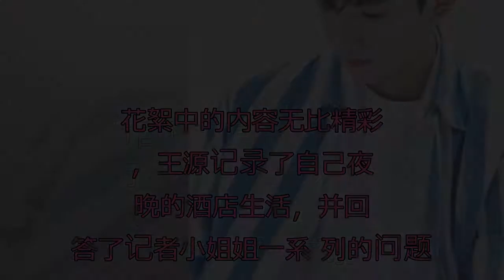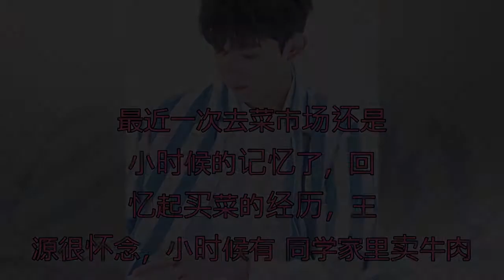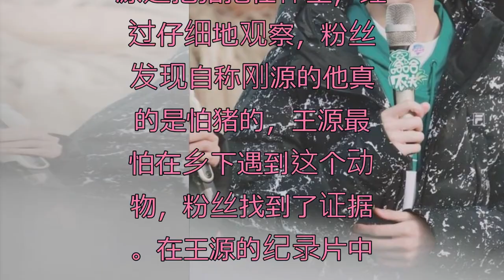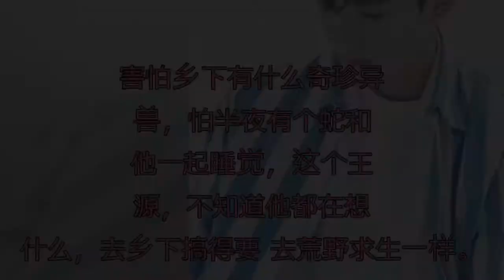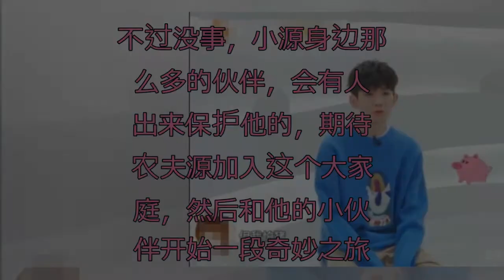王源说最怕乡下的猪！粉丝立马找到证据，他没有撒谎！